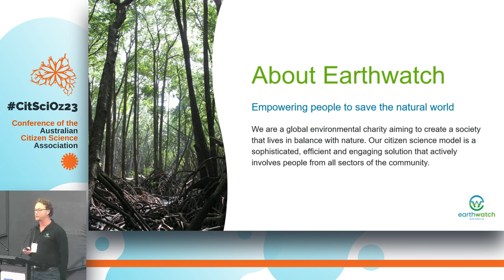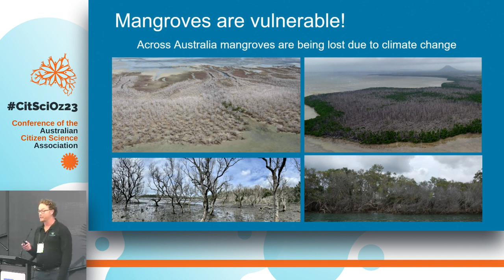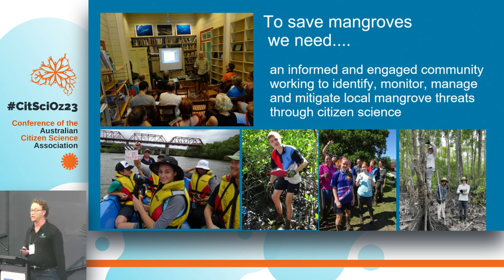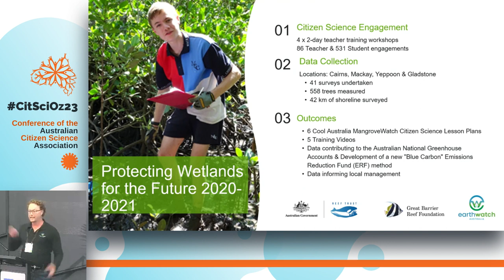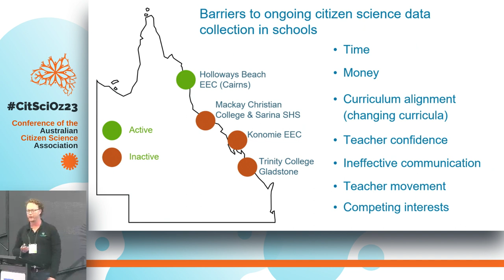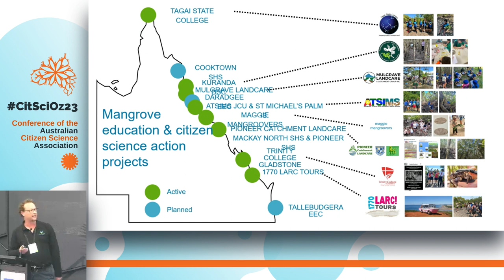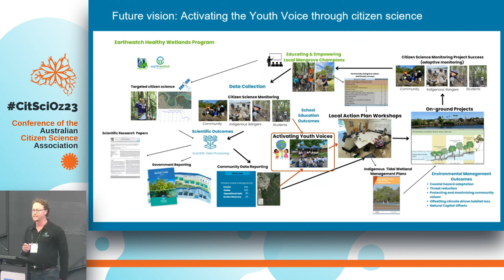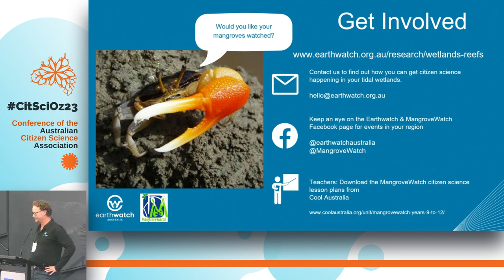CitSciOz23: Protecting Wetlands for the Future by Inspiring Teachers - Jock Mackenzie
‘Protecting Wetlands for the Future’: Inspiring Teachers to Engage Students in Impactful Citizen Science that Influences Climate Adaption Decision-Making

Jock Mackenzie, Earthwatch Institute, MangroveWatch Ltd (Presenter)
Michelle Tripp, Earthwatch Institute, Kids Teaching Kids

The youth voice is often the least heard when it comes to climate   adaptation decision-making. Yet it is the youth who will inherit the consequences of these decisions. Citizen science can provide a pathway to directly engage youth in climate adaptation decision-making and solutions. By providing school students with an impactful, hands-on citizen science experience that leads to practical environmental management solutions, we can inspire the next generation of environmental leaders to actively influence climate adaptation solutions implemented today, which will have
real-world consequences for their tomorrow.

Earthwatch Australia’s ‘Protecting Wetlands for the Future’ program exemplifies the transformative potential of citizen science in school environmental education. Since 2019 the ‘Protecting Wetlands for the Future’ program has directly upskilled 74 Queensland teachers and community educators with knowledge of mangrove ecosystems and MangroveWatch citizen science data collection methods aligned with curriculum standards. These teachers have in turn engaged more than 750
students in MangroveWatch citizen science data collection and immersive
classroom mangrove habitat education.

The impact of this program has extended far beyond the classroom. Student data collection has influenced mangrove management from the local to Federal government levels. The tangible results underscore the potential of student-led citizen science to influence environmental policies and practices.

In our program development journey, we have encountered and sought to address the many challenges faced by schools and teachers that often hinder student engagement in citizen science and environmental education. Our refined program delivery model seeks to assist teachers overcome practical time, resourcing and logistical constraints and build confidence in citizen science teaching. Drawing from these experiences we propose an innovative peer-teaching approach that will embed citizen science into schools and assist teachers in activating the youth voice to influence current climate adaptation decision-making.